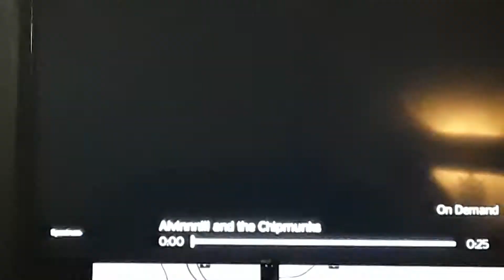Spectrum Sportsnet Commercial